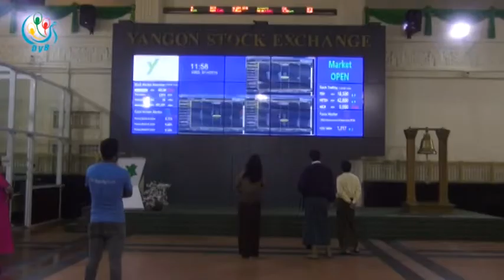DVB - စေတာ့ရွယ္ယာ ကုမၸဏီမွ အျမတ္ေငြသည္ ဘဏ္တုိးေတာင္မမွီဟု ဆုိ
DVB TV - စေတာ့ရွယ္ယာေရာင္းခ်တဲ့ ကုမၸဏီေတြေပးတဲ့ အျမတ္ေငြက ဘဏ္တိုးကိုေတာင္ မမွီပါဘူးလို႔ ရွယ္ယာရွင္ေတြက ေျပာပါတယ္ ။ ေက်ာ္ေဇယ် သတင္းေပးပို႔ထားတာပါ။